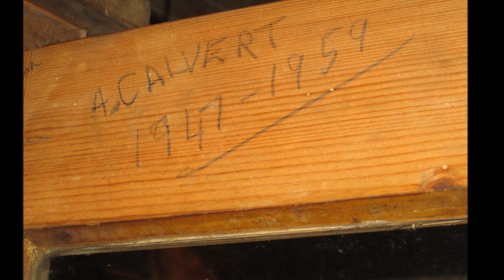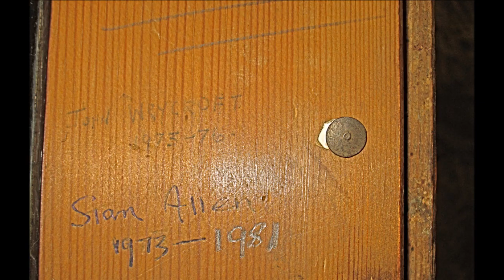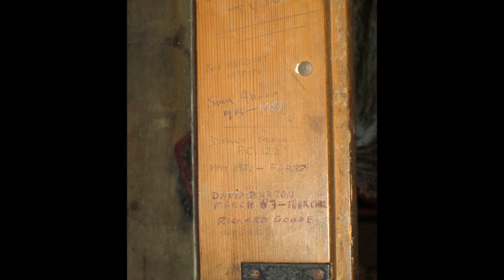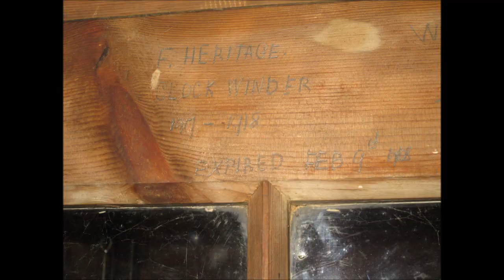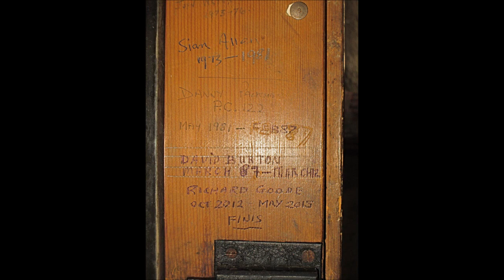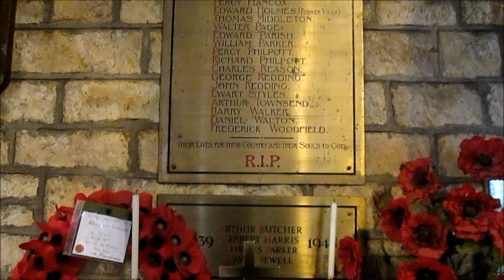The Last Winding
After 139 years, on 19th May 2015 the turret clock of St Mary's Tysoe was wound for the last time by hand. This is a reflective record of that last winding using images and video taken at the time.
Words  by Richard Goode (2019) Images by Donna and Richard Goode (2013 & 2015)